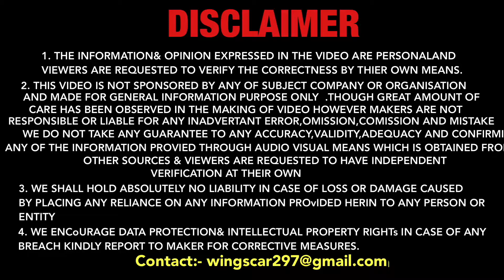ये तो होना ही था😍 | Maruti Baleno VS Hyundai NIOS i10 🔥DRAG RACE🏁